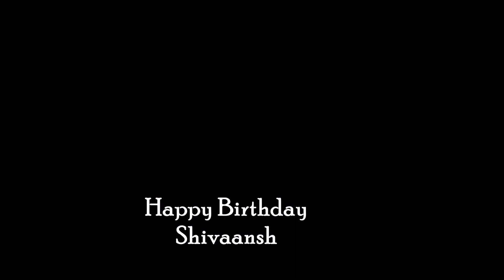Shivaansh's 7th Birthday video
Video Credit - Shivaansh ke Vishal chachu

The beautiful video is made capturing beautiful moments of Shivaansh. This day, all the Bhatnagar family members got promoted as we got our new generation's first kid ...a beautiful blessing from God Almighty on a very auspicious 1st day of the Ganesh festival.